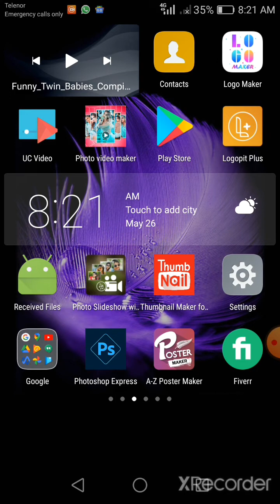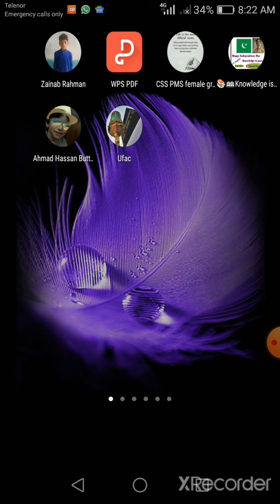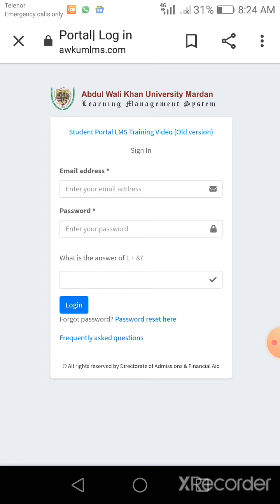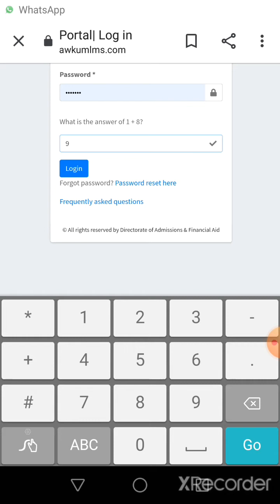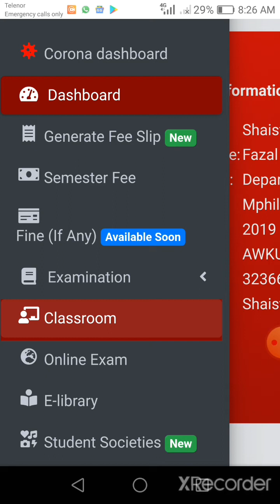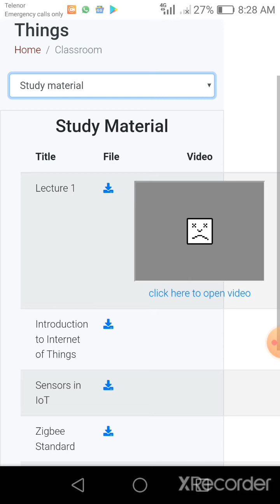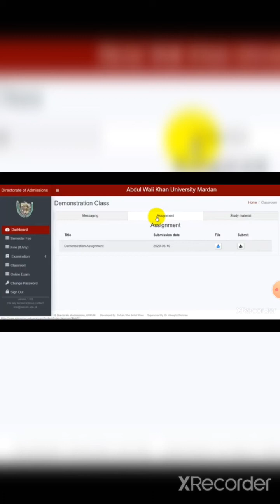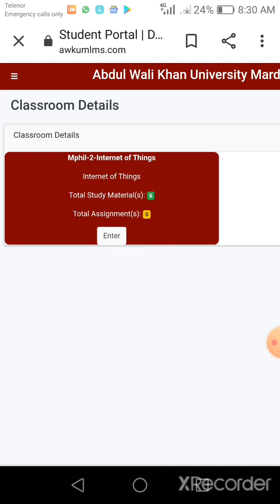## how we upload paper,assignments on LMS ##